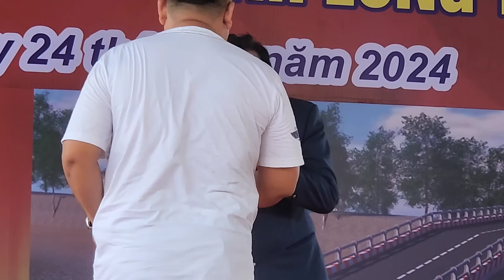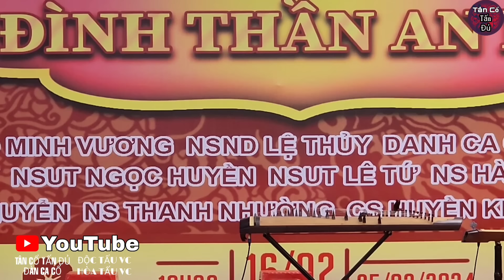Hội Tụ Nhiều Ngôi Sao Lớn - Chương Trình Có Một Không Hai - Không Xem Thì Phí Lắm Nha